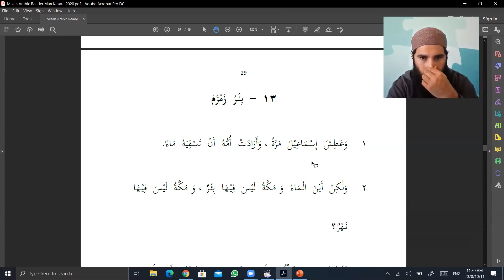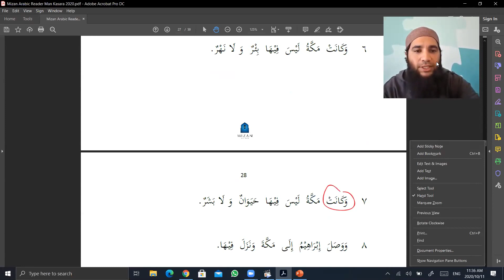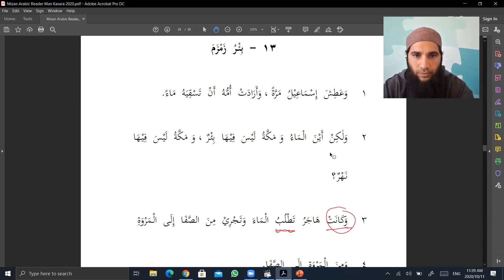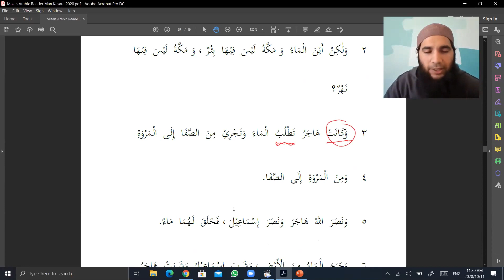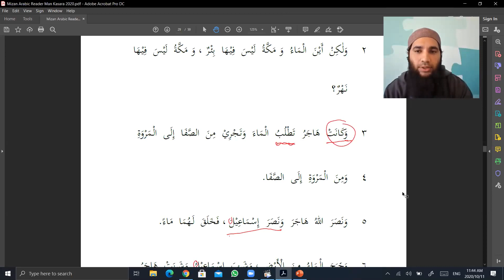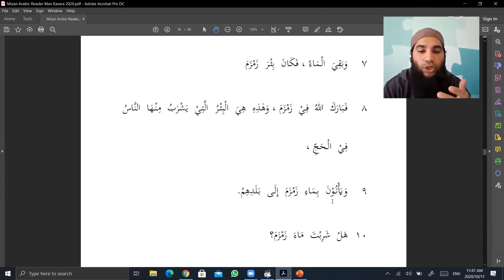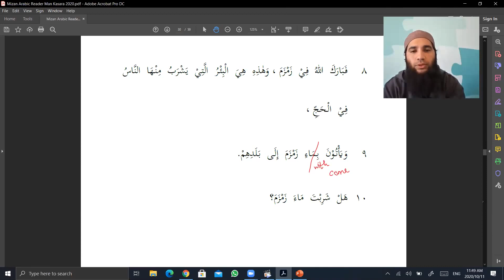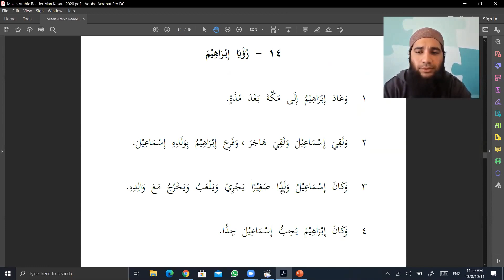25. Arabic Online - Arabic Reader - Ml Zakariyya Harnekar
Mizan Institute / 11th October 2020